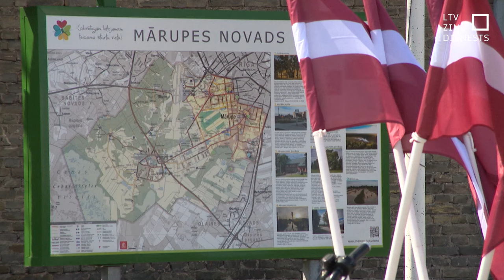Reģionāli pērn lielāka izaugsme Rīgai un Pierīgai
Kā jau tas bijis ilgu laiku, arī pašlaik Latvijas ekonomiku var dalīt divās daļās: Rīgas un Pierīgas reģionā un pārējā Latvijā. Rīga un Pierīga veido ap divām trešdaļām no visas valsts ekonomikas un arī pagājušajā gadā šeit tā attīstījās straujāk, nekā citviet Latvijā. Lēnākā attīstība bijusi Vidzemē.